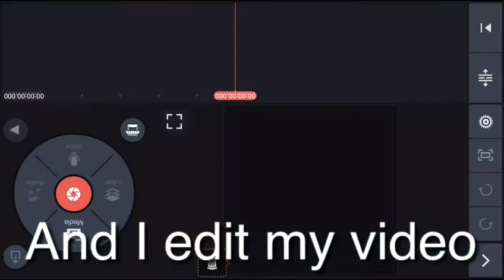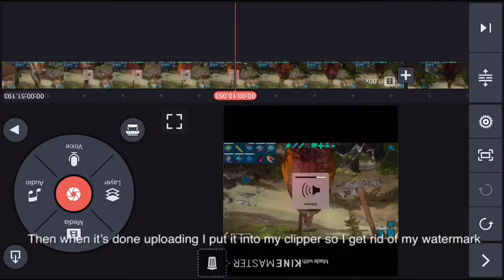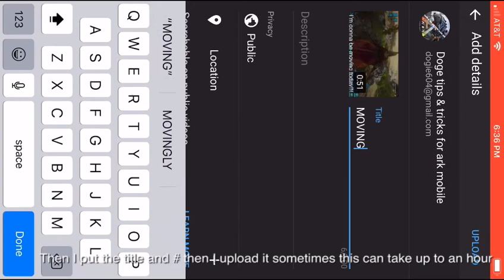How I edit and record!!